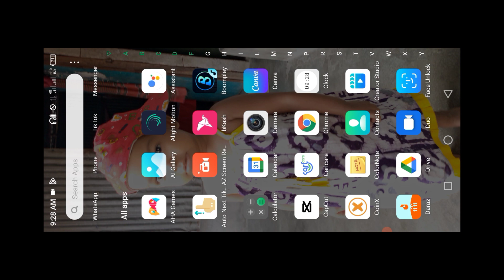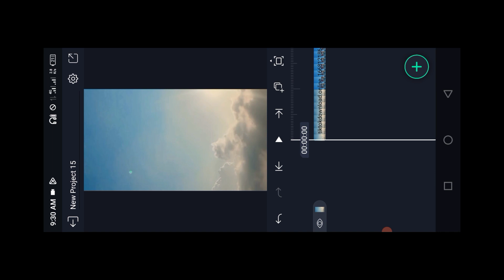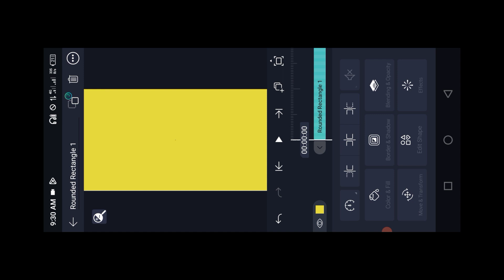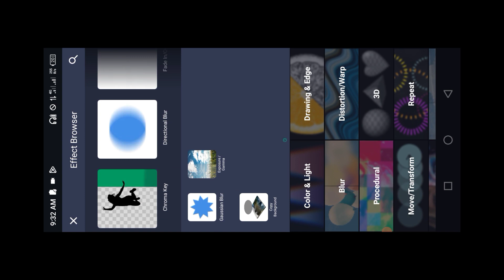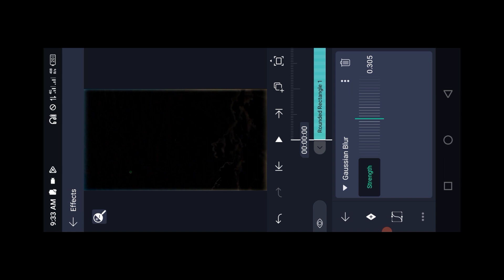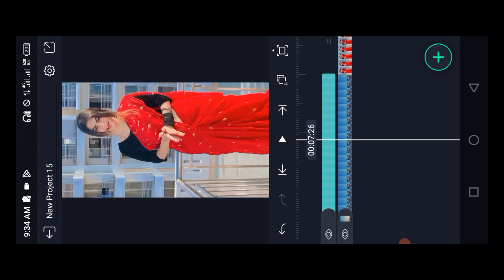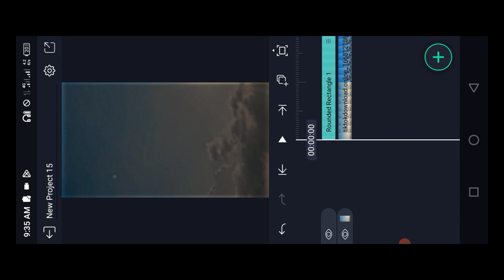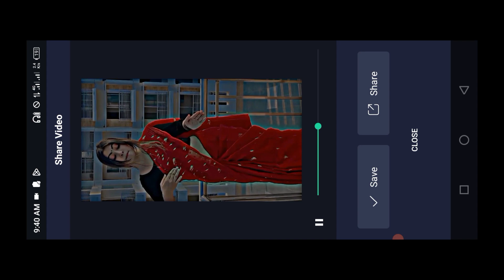Trending Black Effect Video Editing In Alight Motion || Alight Motion Video Editing Tutorial | Trend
Trending Black Effect  Video Editing In Alight Motion || Alight Motion Video Editing || Black Effect || TikTok & Reels Trending || Alight Motion Tutorial

how to use alight motion app